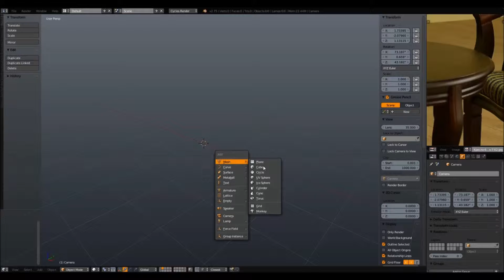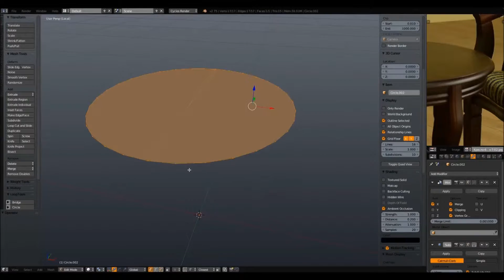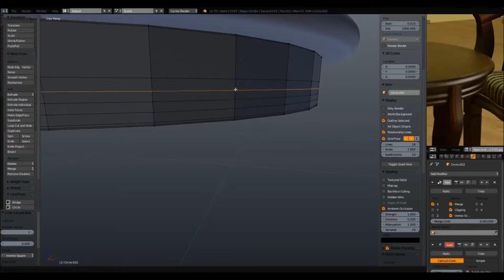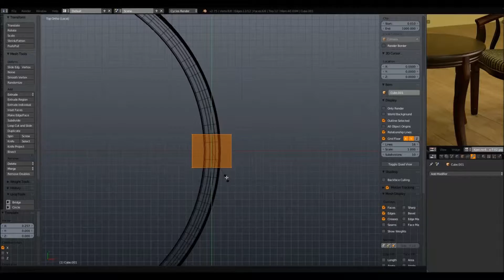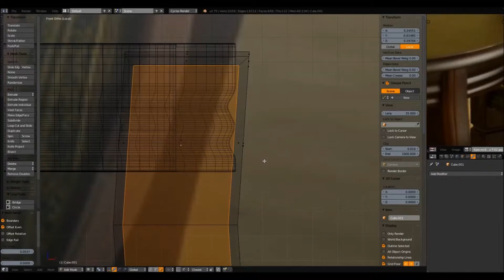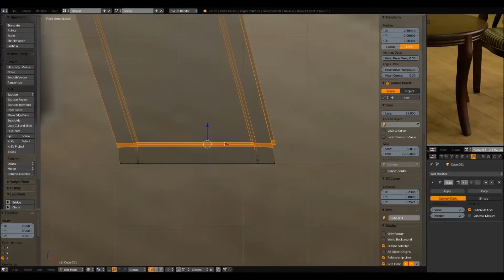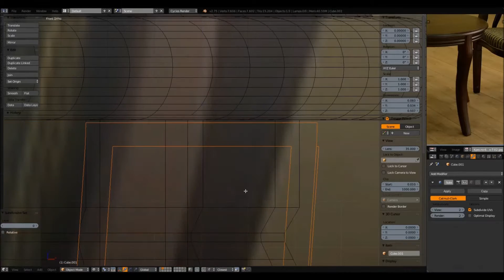Timelapse: Hard Surface Modeling simple coffee table in Blender 2.75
Modeling as a hobby